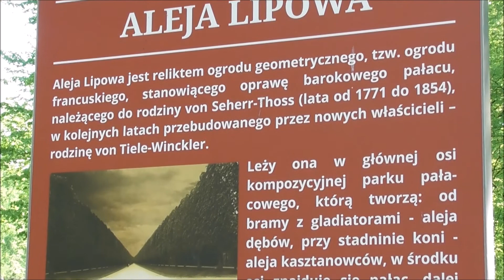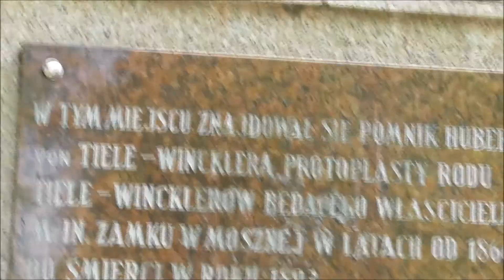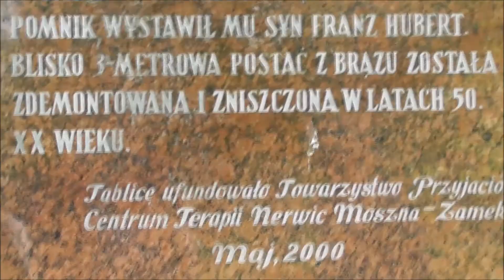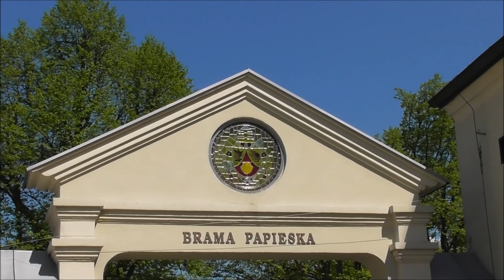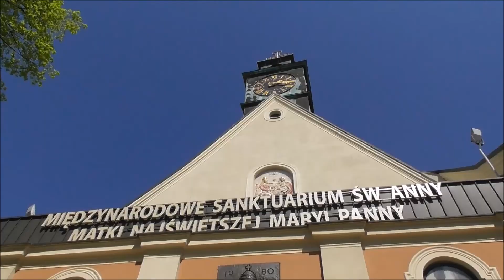Krzeszowicki klub podróżnika zwiedza zamek w Mosznej 14,05,2017